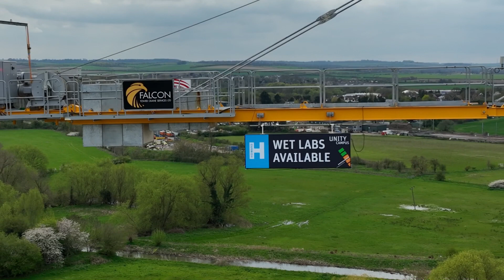Morgan Sindall Construction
Had an hour spare so went over to Duxford where just up the road is part of the Cambride University Campus being constructed by MorganSindall construction . Always looks good when I drive past with the cranes etc.